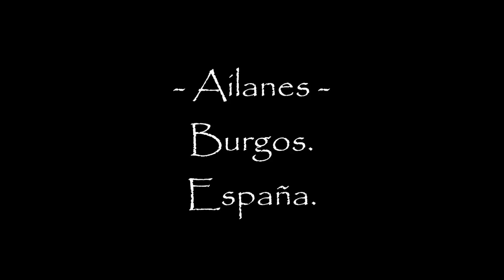- Ailanes - Burgos. España.